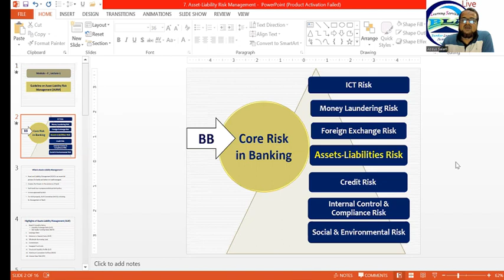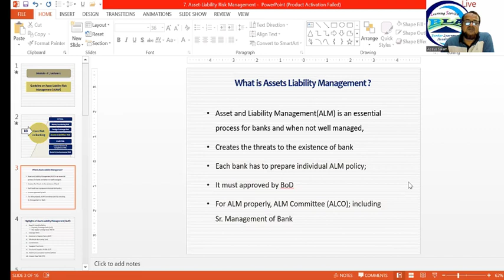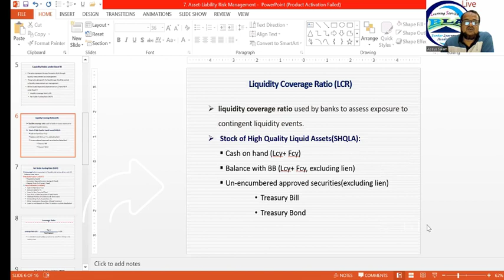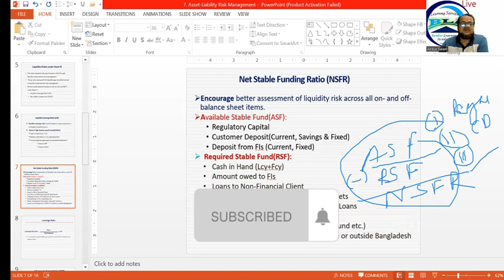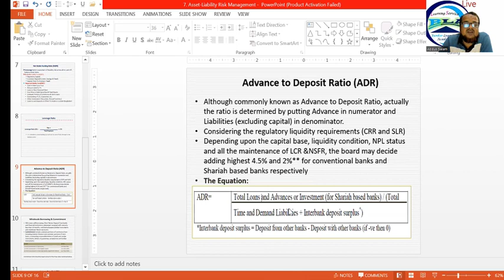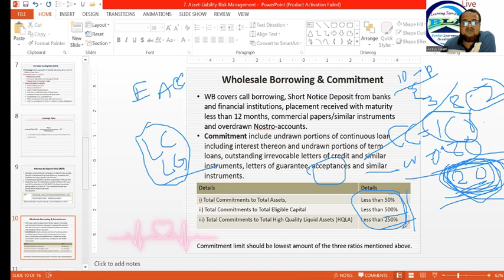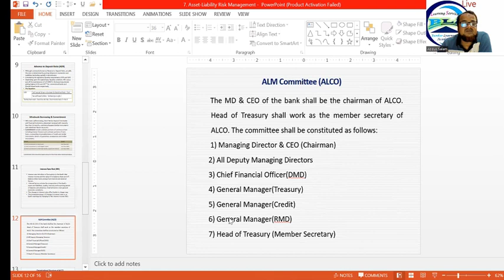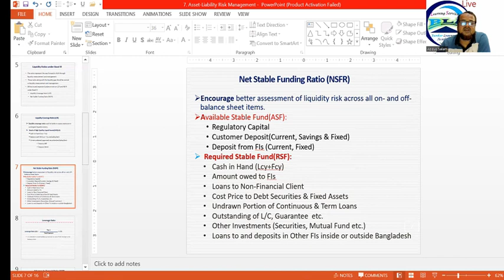Assets Liability Risk Management | ALM in Bank | Episode-8